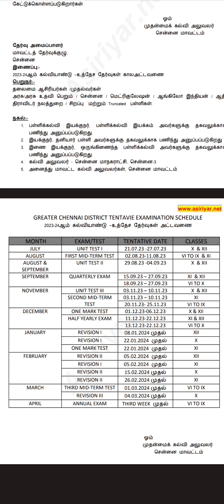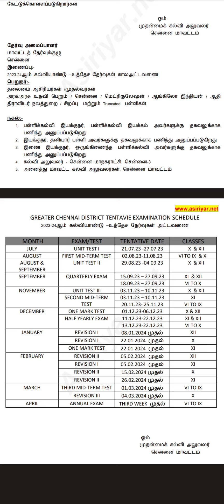Big Breaking | Tentative Exam Dates Announced | Bright Academy Prakash